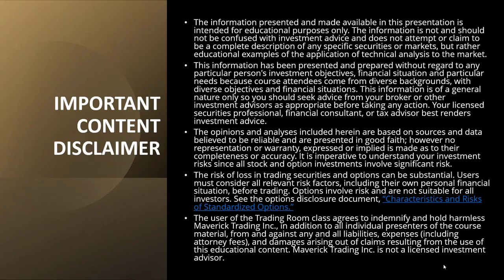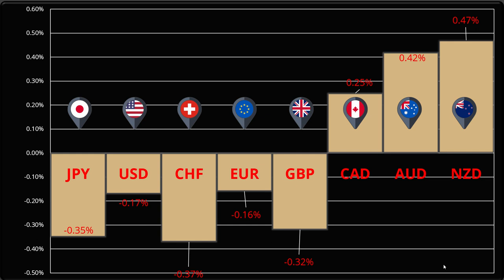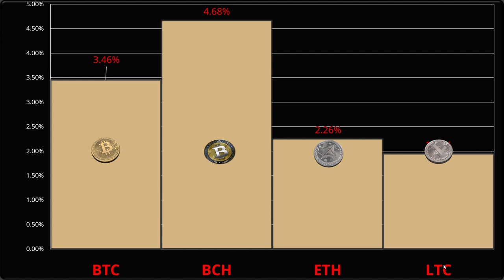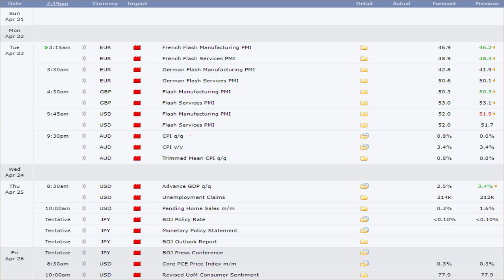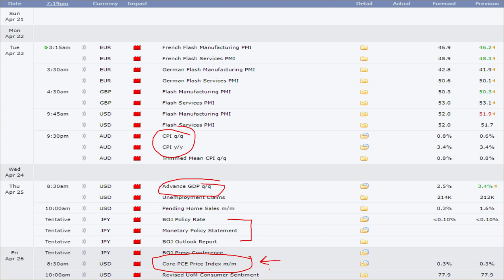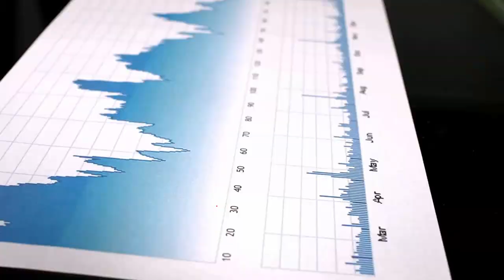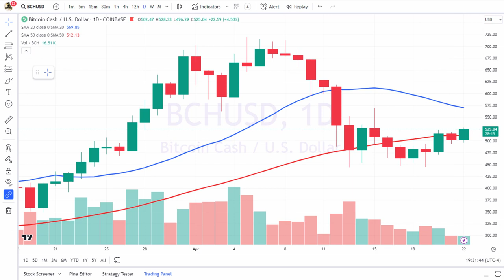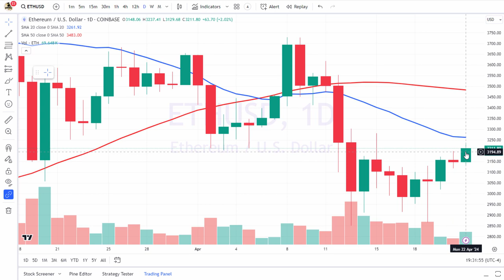Prop Trading Forex & Crypto Recap: April 22nd, 2024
Cryptocurrency & FOREX Recap and prop trader outlook for the next 24 hours for the Equities, foreign currencies, forex market, and cryptocurrencies.  We analyze the 8 major foreign currencies (USD, JPY, CHF, EUR, GBP, CAD, AUD, NZD) and re-score our relative strength system to find the best trades in forex today.  Once we break down the relative strengths and weaknesses in forex today, we identify the strongest and weakest currencies in forex today.   These currencies are paired into a currency cross and entry points are established in the forex recap.

Bitcoin Forecast
BTCUSD Forecast
Bitcoin Cash Forecast
BCHUSD Forecast
Ethereum Forecast
ETHUSD Forecast
Litecoin Forecast
LTCUSD Forecast
USD forecast

If you liked the content of this forex market recap video and want to learn more about trading the firm’s capital, please click on one of the following links:

To learn more about trading in the firm’s Stock/Options Division @mavericktrading go

If you are interested in Stock & Options content, please go to our main division  @mavericktrading  to check out more content

Forex today
forex recap